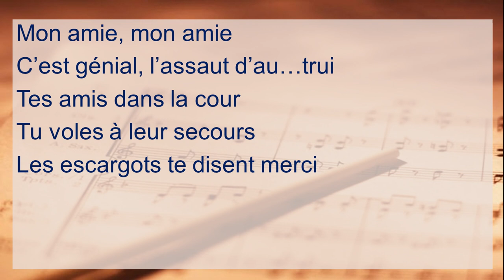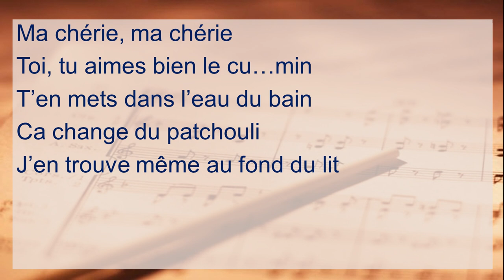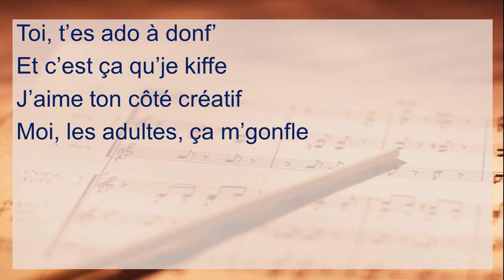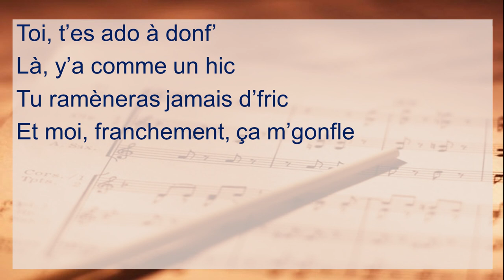Amandine Ado A Donf' - sur une idée de Claude Lemesle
Claude Lemesle m'avait suggéré "Ado A Donf'", j'ai alors pensé à mon ex-compagne, qui s'appelait "Amandine", un prénom qui sonnait bien en assonance et en allitération avec Ado A Donf'.
C'est une chanson à double sens...
A toi de trouver le sens caché ! 😉